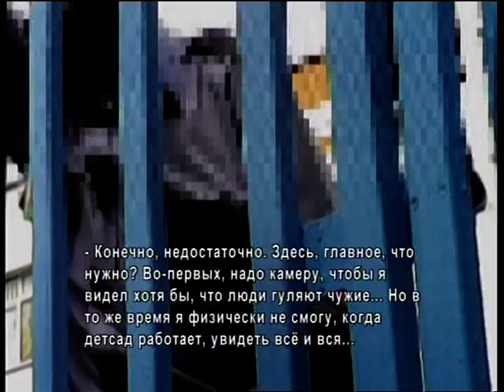Взрыв в детском саду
Эта история потрясла Россию. Кто-то проник в детский сад в одном из городов и подбросил взрывпакет. Пострадал ребенок. Как защитить детей от непрошенных гостей, от уродов, от нелюдей - программа "Человек и закон" выясняла, что нужно сделать для безопасности маленьких людей. Автор - Марина Розакова.